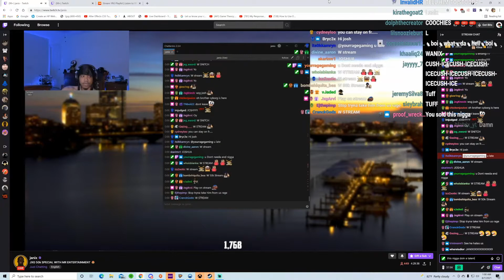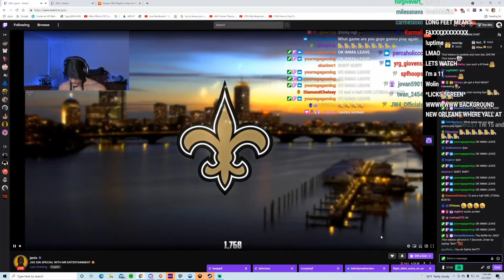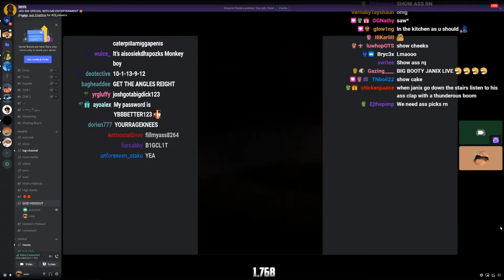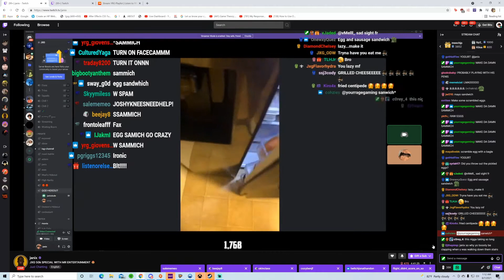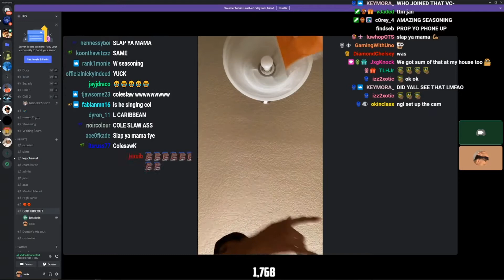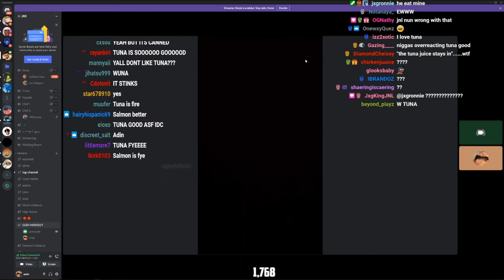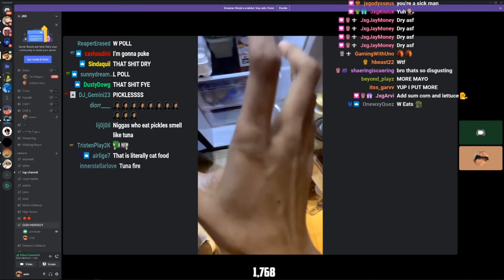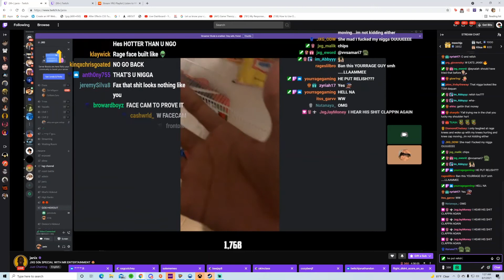YourRAGE cooks with Janix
YourRAGE cooks with Janix LIVE!

- I don't claim to own any content i post.
- If you want a video deleted please dm me.